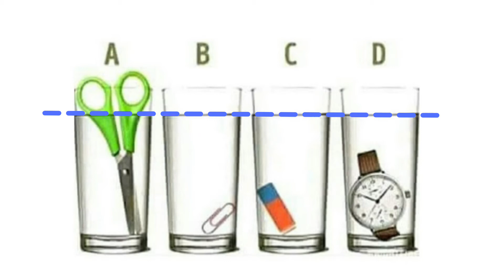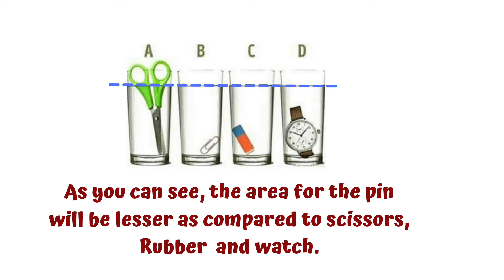Which Glass has more water? Boost your Thinking Skill! Genius Puzzle! Brilliant IQ Test! Braindom!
Which glass has more water brain teaser
In which glass is the most water?
Which glass has more water with answer
Which Glass Has More Water?
The Puzzle- which glass has more water?

Additional Mathematics Puzzle | 99 percent people don't solve this problem mathematics puzzle